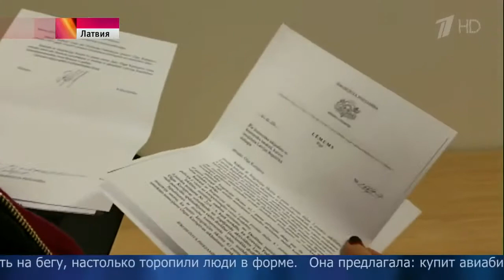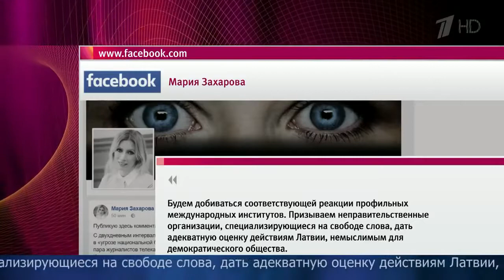Российская журналистка Ольга Курлаева, накануне выдворенная из Латвии, вернулась на Родину